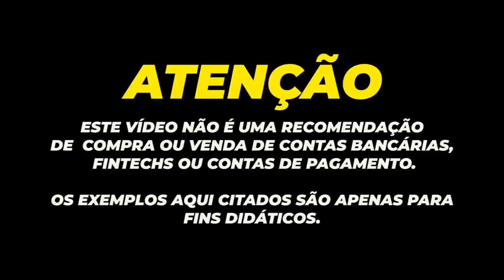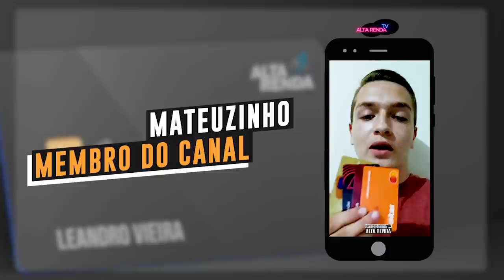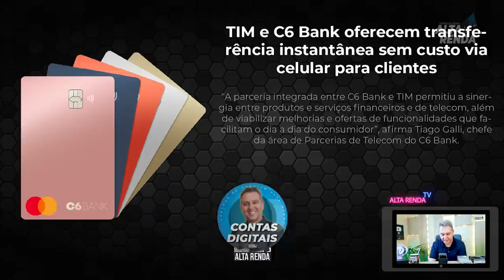💳BANCO DIGITAL "C6BANK" AGORA COM MAIS NOVIDADES, CARTÕES MASTERCARD INTERNACIONAL GRÁTIS.